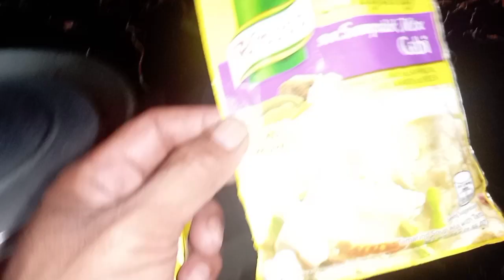Merry Christmas Everyone ❣️| Pork Sinigang | Pecadillo | Hotdogs | Eggs | Spaghetti | Chicken Lechon